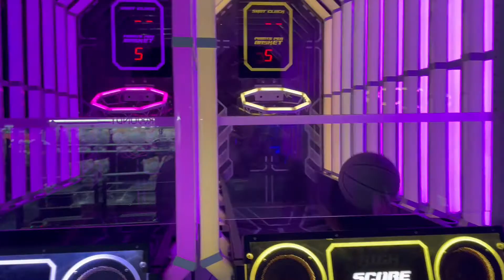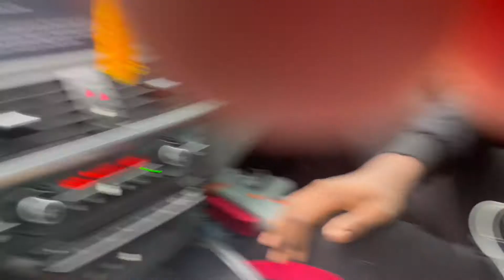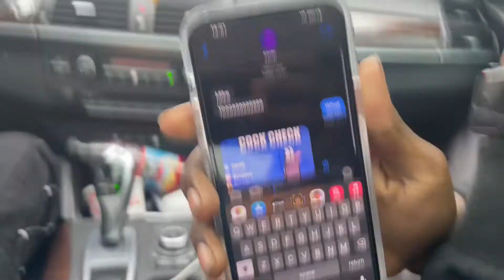I Found Jesus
More Bangers OTW🔥

𝐕loneNation 💕🦋💫🌎